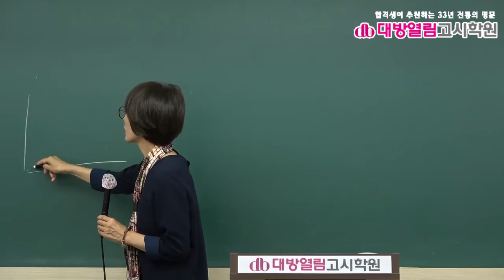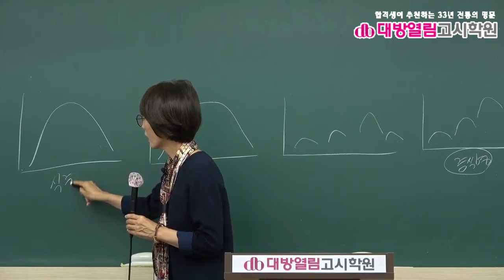보건연구사 시험대비 역학 8